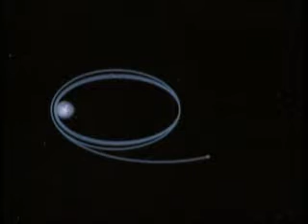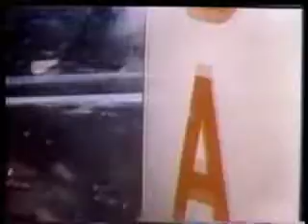A Vision of Future Space Transportation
Brief documentary made for Space Day 2003 containing official NASA videos, vehicle concept animation, and dynamic multimedia. View spacecraft concepts, see mission animation and hear first hand what the visionaries of the aerospace industry hope to accomplish. Ideas on what the next step, or steps vary greatly and there is no shortage of concepts for the future of space transportation. Concepts include new engines, new strategies, harnessing gravity, electromagnetism, nuclear energy and more.

Credits: NASA, Lockheed Martin Space Day & Media Fusion, Inc.